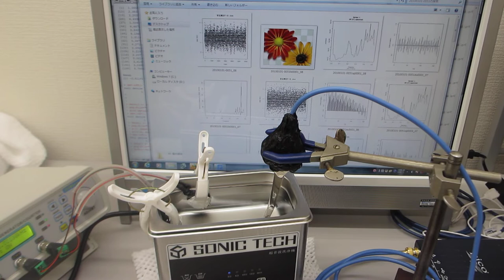音圧測定解析に基づいた、表面残留応力緩和・均一化処理（超音波システム研究所）